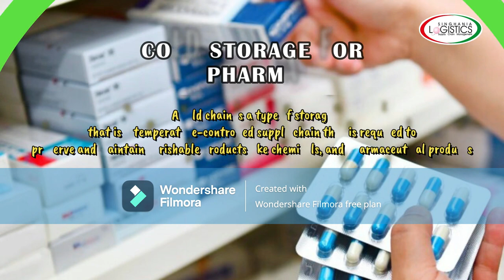Singhania Logistics & Distriiibution Pvt Ltd.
Singhania Logistics & Distribution Pvt. Ltd. is pioneering temperature-controlled warehousing and Cold Chain Logistics company in India.